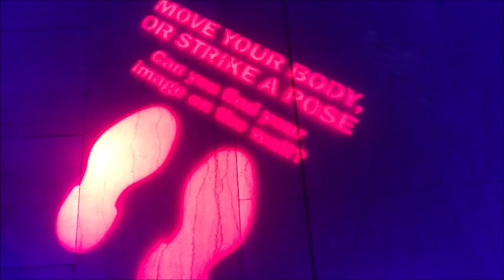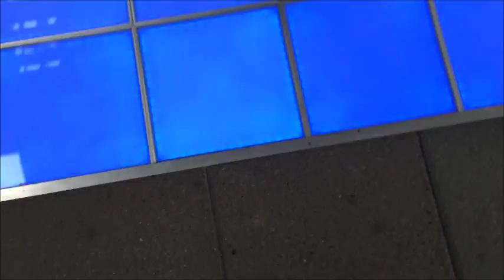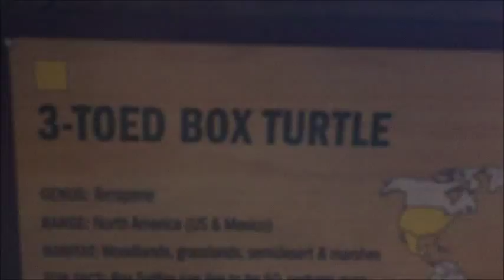Science City: Union Station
In union station Science City it would be cooler if there was an adult only day. Located in Union station Kansas City Missouri